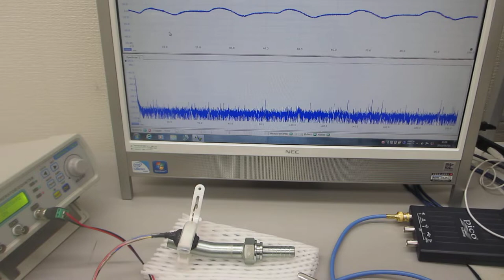表面弾性波の伝搬状態を利用した部品検査実験（超音波システム研究所）